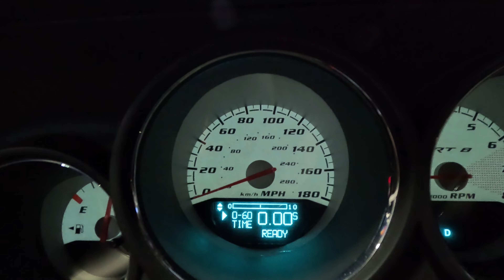TESTING 0-60 TIMES IN MY SRT8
My 0-60 times were not what I expected them to be. It goes to show how much a good tire matters when launching this car. I wasn't able to get close to my best time, but once we put this next performance mod on, I have a feeling I will beat it.